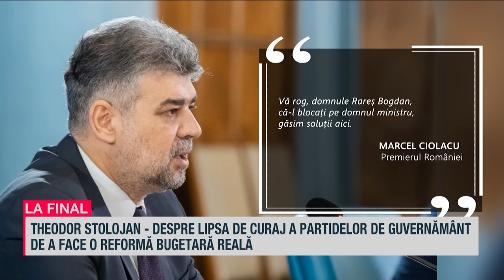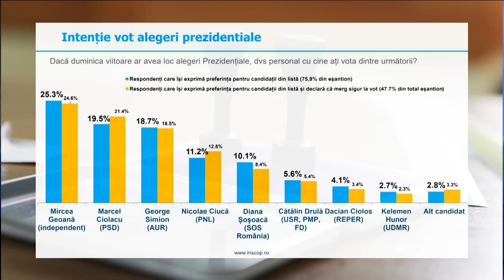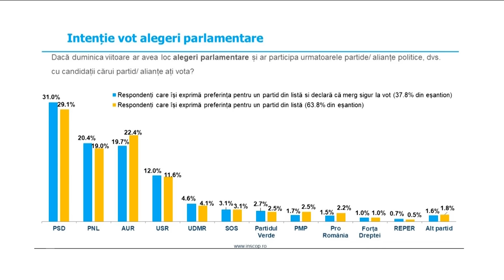Theodor Stolojan desființează pachetul de măsuri și face dezvăluiri din interiorul PNL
Cum a aflat unul dintre liderii marcanți ai PNL din presă ce decizii politice s-au luat de către conducerea partidului?